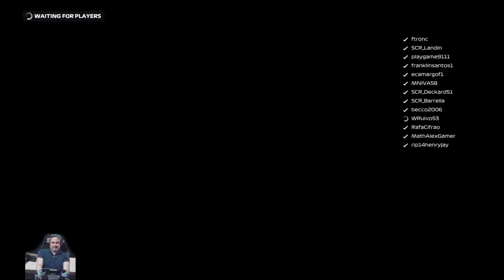FTRONC F1 Onboard - Italy